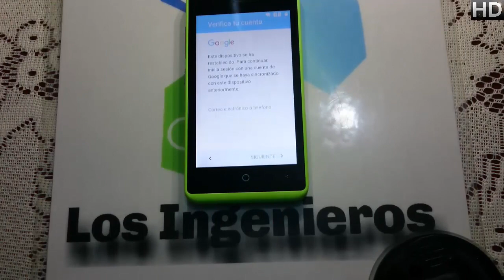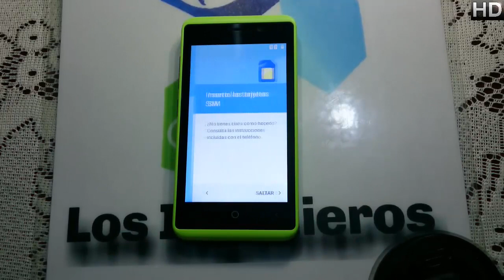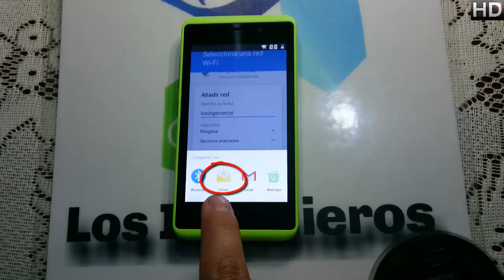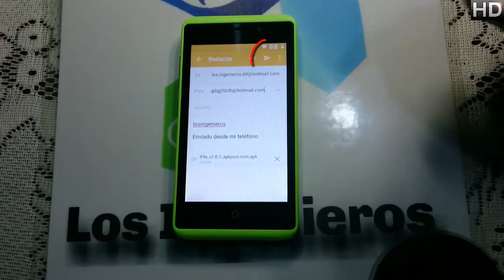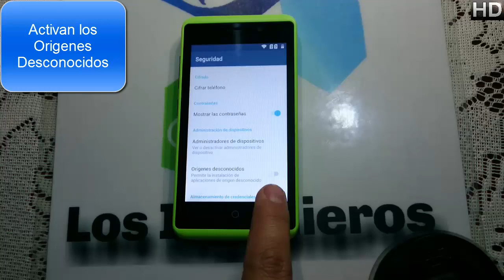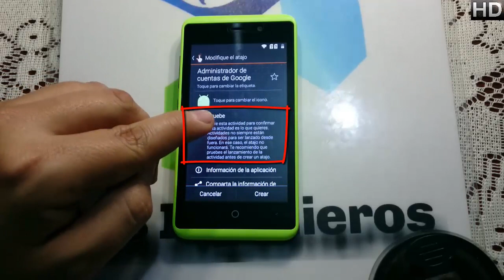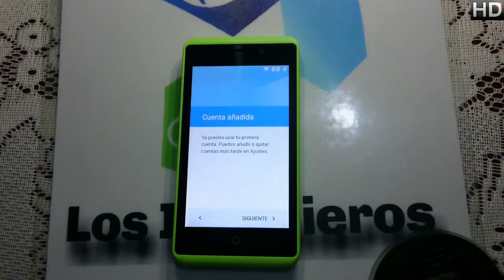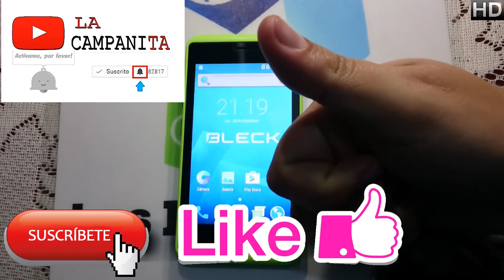Quitar cuenta Google o frp BLECK FREE 👍#167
👋Hola Ingenieros👋

Creepypastas
Leyendas
Brujas
Fantasmas
Duendes

Gadgets
Hogar
Video juegos

📱En esta ocasión es el bleck free📱

Links:👇
ANDROID 6